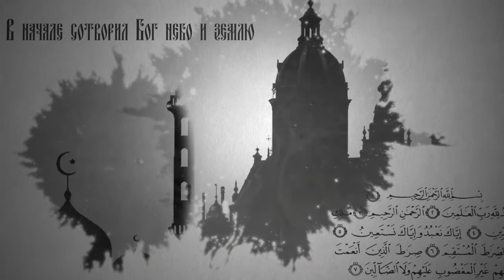Вопросы о религии. Как проводить Святки